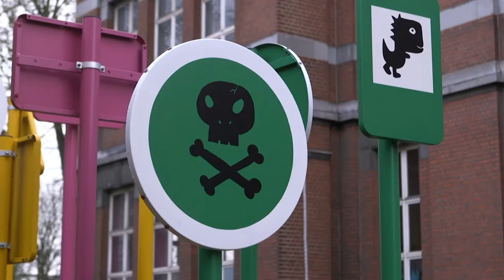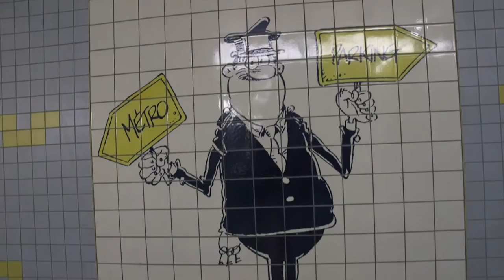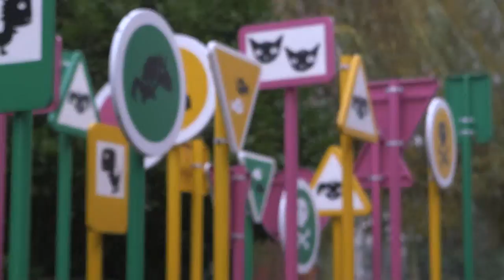A la découverte de Charleroi & son STREET ART !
Charleroi est une ville étonnante ! 👍 En pleine reconversion, elle offre un véritable côté 100% décalé et inattendu ! Au détour des rues, découvrez les plus belles œuvres de StreetArt de la Cité Carolo ! 😝